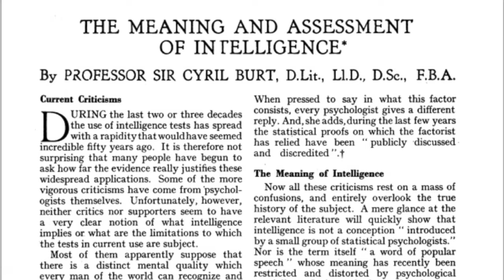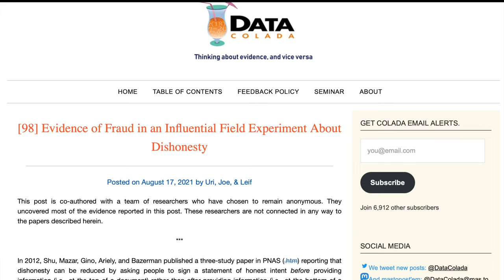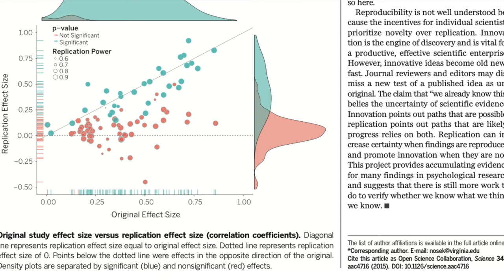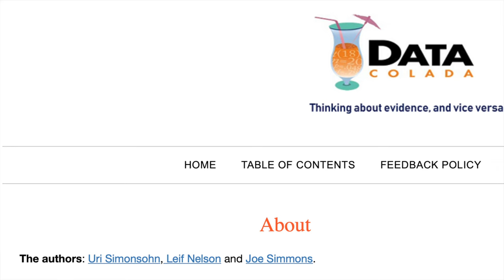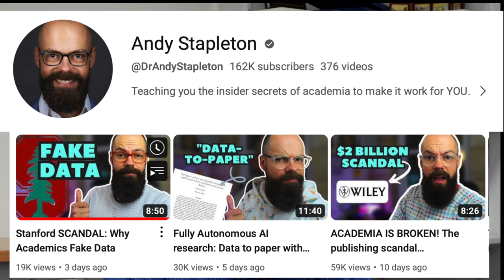Science Fraud, the Stanford Scandal, and Trust: An Update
In my earlier video on science fraud, viewers raised several important issues that I address here. It includes coverage of Diederik Stapel in the Netherlands, Woo Suk Hwang in Korea, and Marc Tessier-Lavigne, the president of Stanford University who stepped down in 2023, but also the cases of Francesca Gino and Dan Ariely. I also mention some specific people who are working to improve the scientific processes, such as Brian Nosek, Simine Vazire, Uri Simonsohn, Leif Nelson and Joe Simmons.